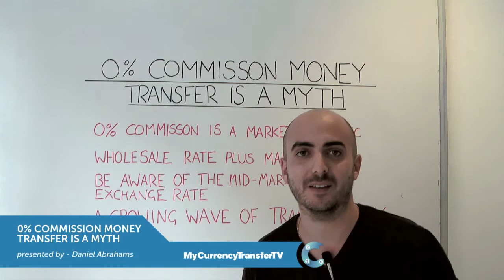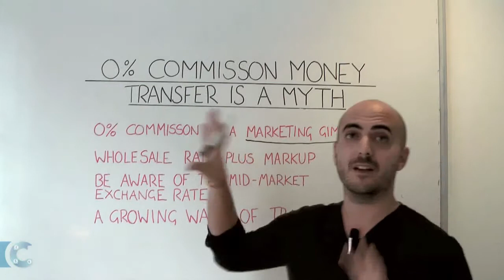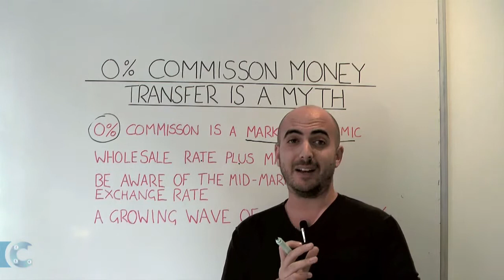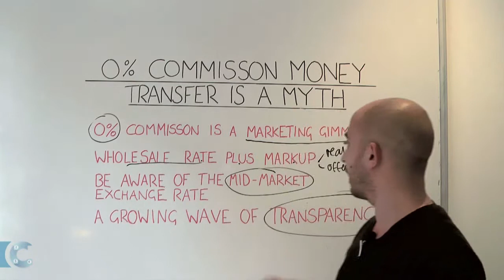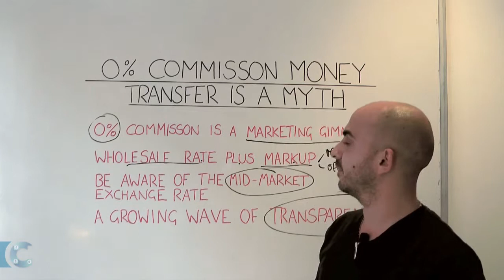Why 0% Commission Money Transfer is a Myth?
In this video we will breakdown the myth of 0% Commission Money Transfers.